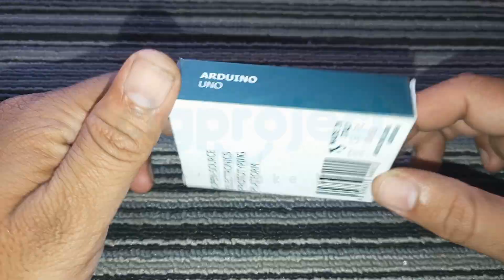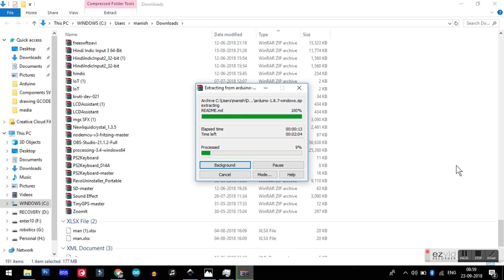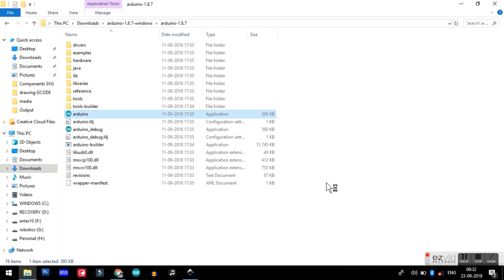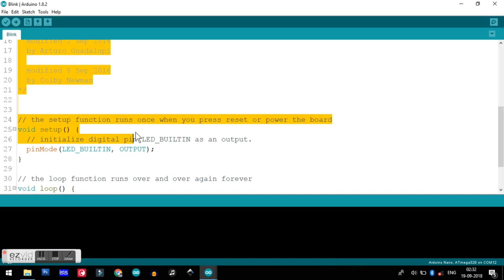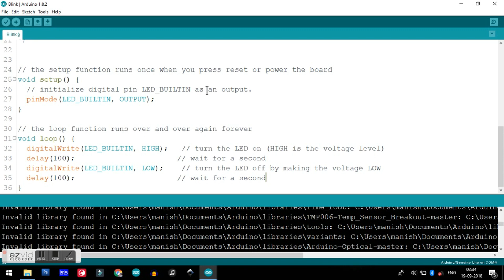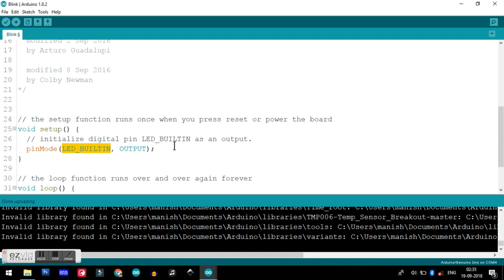1. Arduino Tutorial In Hindi | Software Installation | LED Blink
नमस्कार दोस्तों
ये Arduino Tutorial Series का पहला वीडियो है और इस वीडियो में मैं आपको बताने वाला हूं कि

1. Arduino सॉफ्टवेयर कैसे download करते हैं
2. Arduino सॉफ्टवेयर कैसे install करते हैं
2. LED Blink प्रोजेक्ट

Hello Friends
This is the first video of Arduino Tutorial Series In Hindi. In this video I am going to show you

1. How to download Arduino IDE Software In Hindi
2. How to Install Arduino IDE Software In Hindi
3. LED Blink Project

I am making a full tutorial series on arduino from "Zero To Hero", If you are interested to learn arduino, please subscribe our YouTube Channel and also like the facebook page for further information

Arduino Tutorial Part 4 :  will Upload very soon